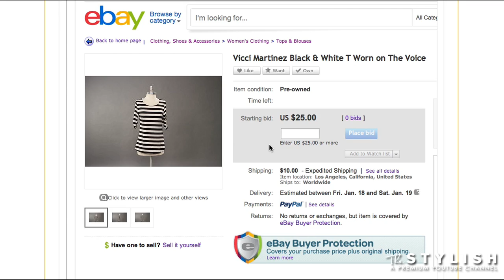INSIDE CATT SADLER'S CLOSET: CLOSET RICH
On this episode of Closet Rich, Elizabeth raids the closet of E! News Host Catt Sadler. From Hollywood premiers, red carpets and award shows television personality Catt Sadler has a closet to die for! Under Elizabeth's keen fashion eye Catt will donate an item from her closet which will be available to purchase via live auction on eBay with all proceeds going to Catt's charity, Women Like Us Foundation.

*Auction ends Jan 31 @12:30pst

Apart we're fashionable. Together we're The Stylish. Join the best dressed social network!

The Stylish is a premiere YouTube channel owned by Magical Elves, the producers behind Project Runway and Top Chef.